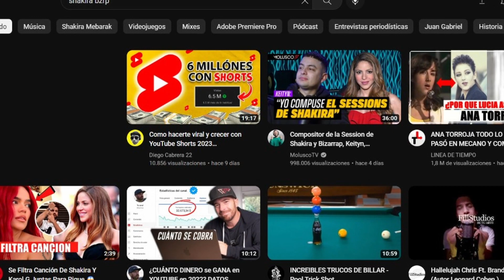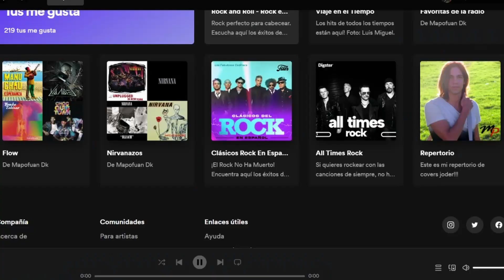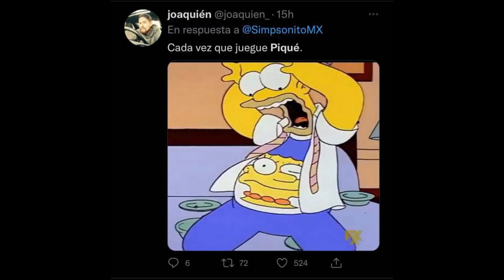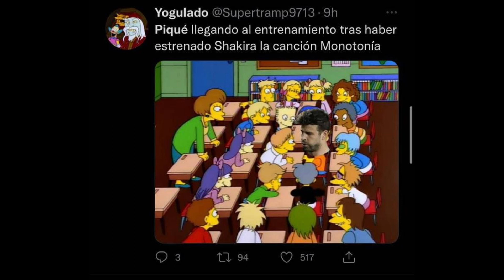La canción de shakira en cifras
La ruptura amorosa entre Shakira y Piqué está en boca de todos, como suele suceder endichas situaciones; pero mientras que cuando tu pareja te tira cachos, solo ganas ser el tema de charla de todo el barrio y de tus familiares, y que hasta el que menos esperas está rajando de vos (aunque tal vez nunca te enterarás), Shakira por su parte le ha sabido sacar partido a la situación forrándose de billete.
Hola amigos, bienvenidos a Datos Express